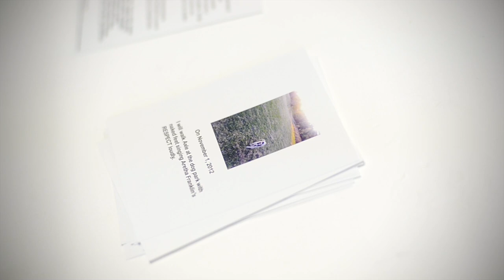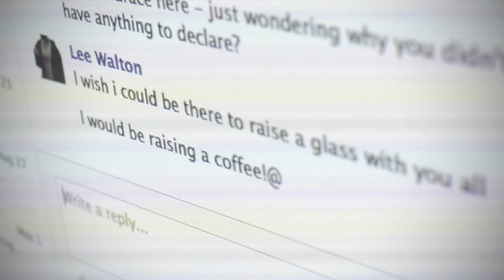First International Art Festival by Lee Walton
Exhibited at the Raygun Gallery!

US based conceptual artist Lee Walton orchestrates a series of experimental artworks with people in different countries. Each person declares an 'experience' that they will have on November 1st by writing it down and taking a picture to accompany the sentence. Each experience is then presented within a pack of baseball cards, to be distributed to all participants so that they can share everyday experiences.